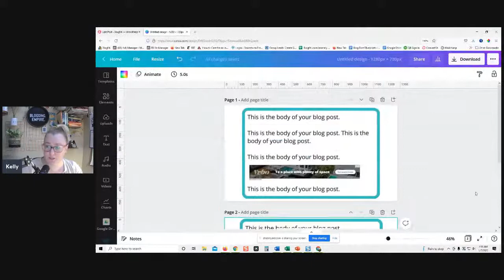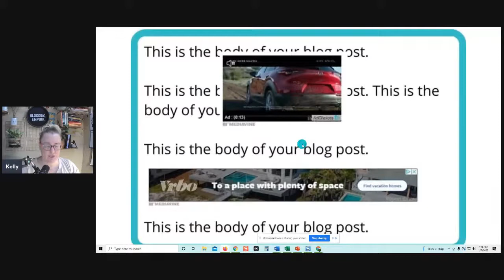Real Talk About Making Money with Your Blog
Don't forget:
Join me for the free Badass Blog Post Workshop next week!
In celebration of open enrollment for the Blog Post Rocket Boost program, you can join me live as I walk you step-by-step through writing a badass blog post ... together!
Don't miss this workshop so you can learn to write blog posts that rank on Google & turn passive readers into paying customers.